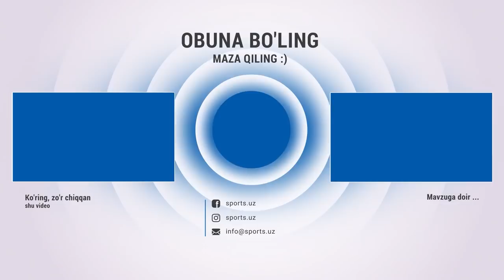Ҳакамлардан яна ноҳақлик Ўзбекистонлик боксчи билан интервью